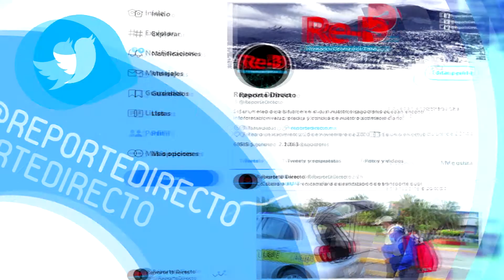Psicología a través de las redes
En tiempos de pandemia es alarmante los problemas relacionados con la salud mental, es por eso que el psicólogo Ricardo Brussolo decidió extender sus conocimientos a las redes sociales, aquí te presentamos su historia.